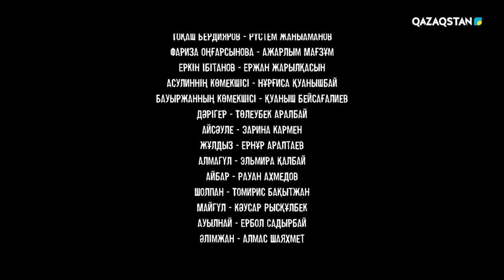«Мұқағали. Бұл ғасырдан емеспін...». Телехикая. 1-бөлім